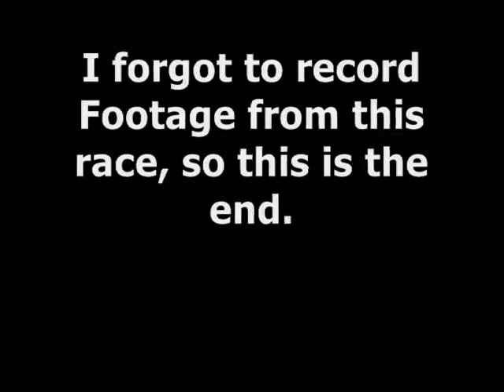New Cars, Vintage Cars, and more at Shannonville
Short video of cars at Shannonville. Some interesting cars.